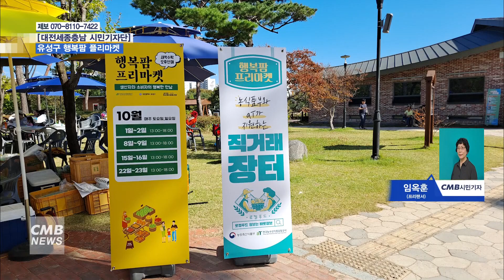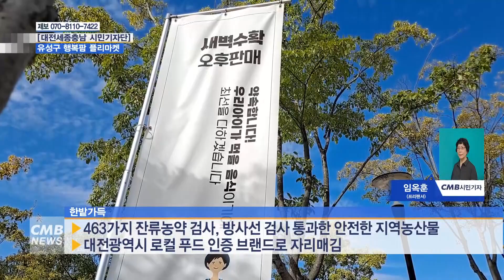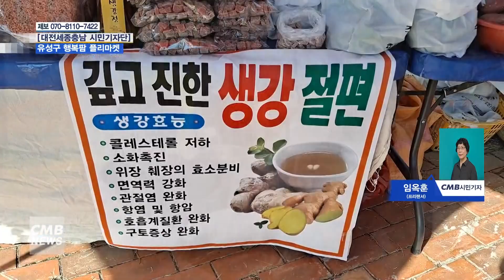[대전뉴스] 유성구 행복팜 플리마켓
[아나운서]
CMB 대전 시청자 미디어 센터가 함께 만드는 시민 기자단 뉴스입니다. 유림공원 잔디광장 일원에서 유성구청과, 구민이 협력하여 로컬푸드 직거래 장터를 열었습니다. 이곳을 임옥훈 시민기자가 다녀왔습니다.

[기자]
국화축제가 한창인 유림공원 동편 잔디광장 산책로 일원에서 행복팜 프리마켓 장터가 성황리에 열리고 있습니다.

▶ 김영만 주무관 / 대전 유성구 일자리정책실
저희 행복팜 프리마켓은 도시형 푸드 플랜 선도 지자체인 유성구에서 민·관 거버넌스를 통해 진행하고 있는 로컬푸드 직거래 장터로 단순 농산물 뿐만 아니라 한밭 가득 인증 농산물을 생산자분들이 직접 수확해서 판매하고 계십니다. 이외에도 수공예품이나 제작 체험 등 다양한 행사를 준비하고 있습니다.

한밭가득 인증 생산농가의 당일 수확한 농산물과 관내 청년창업기업과 사회적 기업 등에서 직접 제작한 수공예품 판매 및 만들기 체험행사를 하고 있습니다.

한밭가득이란 463가지 잔류농약 검사, 방사선 검사를 통과한 안전한 지역농산물에만 붙여지는 대전광역시 로컬푸드 인증브랜드입니다.

하루 이내에 유통되기 때문에 생산단계뿐만 아니라 유통단계에 이르기까지 안전성이 관리되는 건강하고 안전한 먹거리입니다.

▶ 손복남 / 대전시 유성구 진잠동
행복팜과 한밭 가득 행사에 참여한 지가 5~6년 됐어요. 요즘 농촌이 많이 힘들죠. 쌀값도 하락하고 그런데 이런 행사를 가짐으로써 농민들에게 많은 도움이 되고 있습니다. 우리가 음식을 먹으면 중금속이 쌓이잖아요. 도토리가 중금속을 배출하는 역할을 해요.

유성구는 행복팜 프리마켓 뿐만 아니라 다양한 행사를 통해 로컬푸드 생산농가들의 판로 확대를 도모하고 구민들의 먹거리를 증진하기 위하여 노력을 하고 있습니다.

▶ 강경오 / 대전시 서구 장안동
농사짓기 힘들어요. 판로가 없어서… 장태산 입구에서 농사를 지어요.

이에 구민들도 마음 놓고 싼 가격에 먹거리와 필요한 생활용품을 구입하며 즐거운 시간도 되었습니다.

▶ 이창인, 김하용
너무 재밌어요. 너무 재밌어요. 저는 계속 할래요.

유성구가 구민들의 경제활동을 적극 지원하는 행복팜 프리마켓이 생산자와 소비자를 직접 연결하므로 안정적인 판로확보와 알뜰한 농산물 구매처를 확보하여 유성구 구민들이 저렴하고, 신선하며, 안전한 먹거리를 취하고 건강하게 잘 사는 사회를 만들어 가기를 기대합니다.

CMB 시민기자 임옥훈입니다.